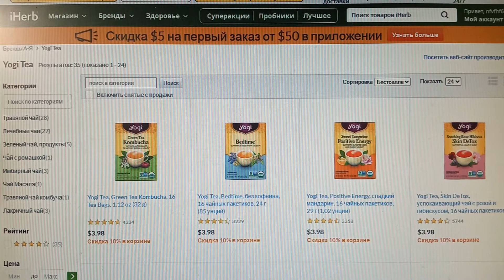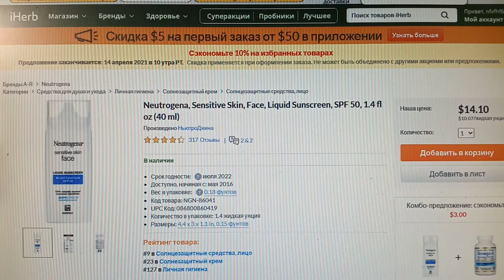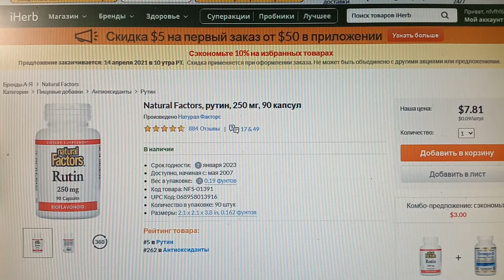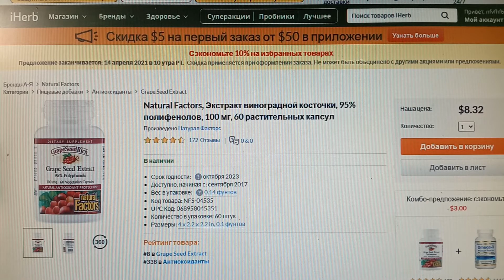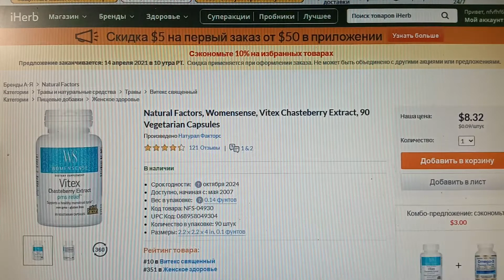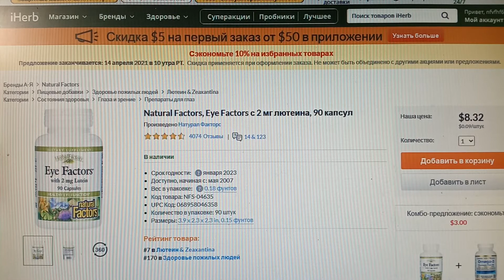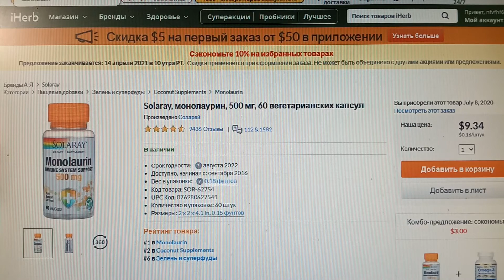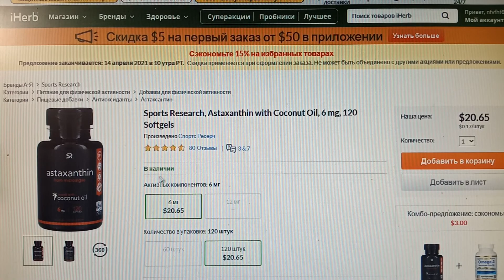iHerb.Часть 1. Скрытые скидки 31.03 - 14.04.2021 г. с рекомендациями врача. DOCTOR'S RECOMMENDATIONS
айхерб​​​​ скрытыескидки iHerb новыескидки iHerb. Часть1. Скрытые скидки с 31 марта по 14 апреля 2021 г. с рекомендациями врача. HIDDEN DISCOUNTS (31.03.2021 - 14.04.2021) WITH DOCTOR'S RECOMMENDATIONS.
Реферальный КОД AFY0142 даёт  дополнительную скидку к скрытым (секретным) скидкам, перечисленным ниже.